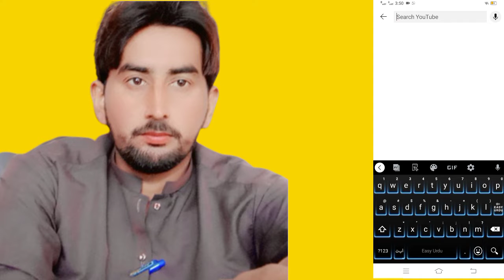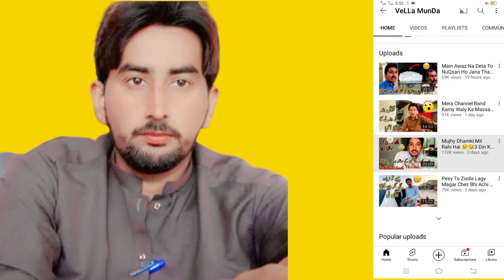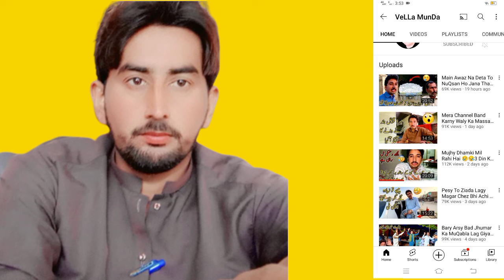VeLLa Munda Chanel Hack | کیا ویلا منڈا کا چینل ہیک ہو گیا ہے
vella munda chanel updates
kia vella munda ka chanel hack ho gia hai